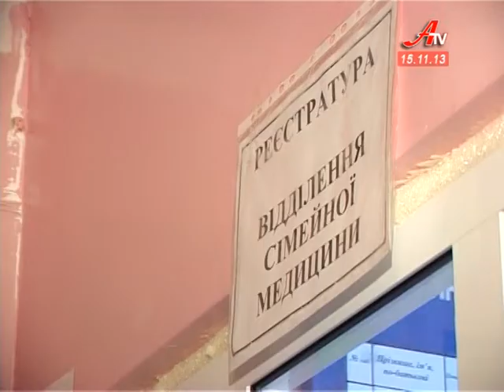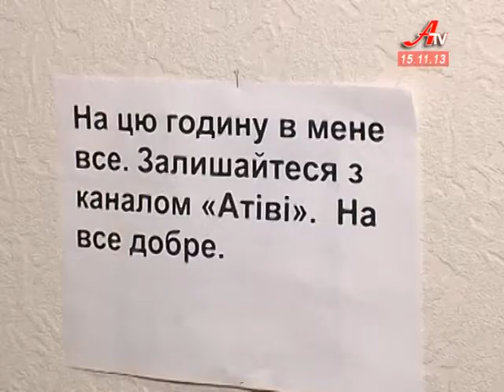Об'єктив за 15 11 2013 Випуск новин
- Обласна колегія відправляє у відставку чергового посадовця.
 - На ремонт дитячої поліклініки у Сумах мерія виділила мільйон гривень.
 - Святкові вихідні. Професійні дні відзначають телевізійники та студенти.